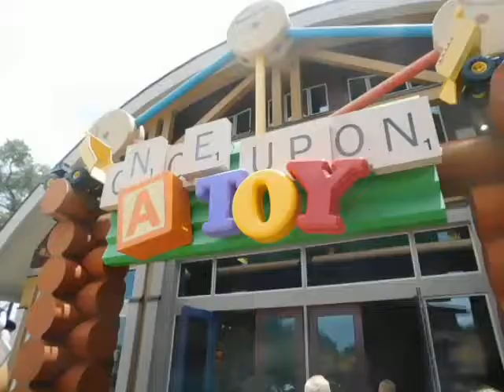One Upon a Toy at Disney Springs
We Walk into Once Upon a Toy and Discover that its Small Now
Date:Sunday July 22nd 2018